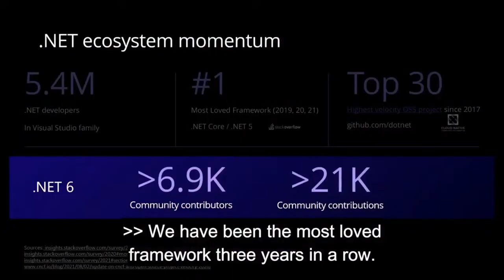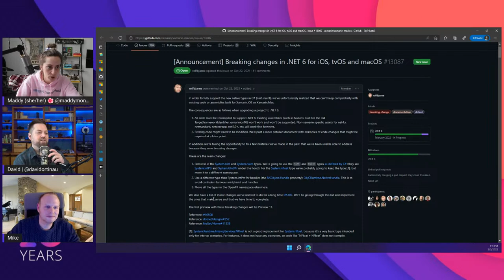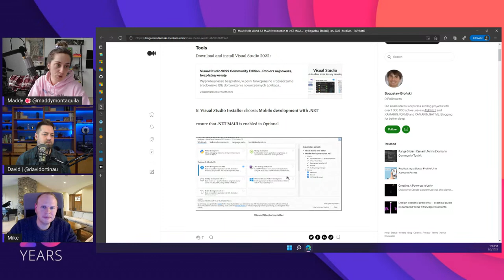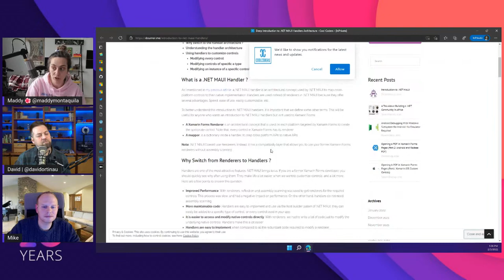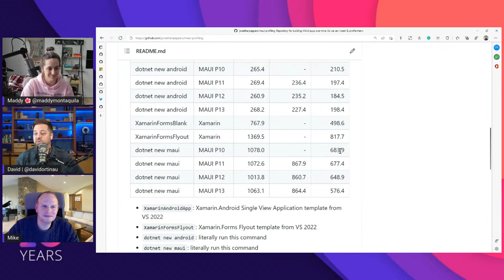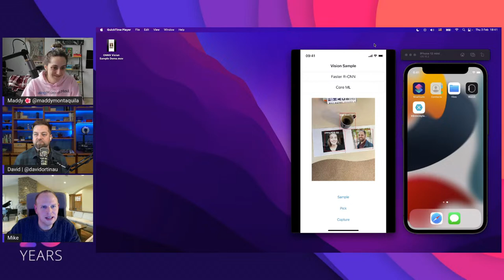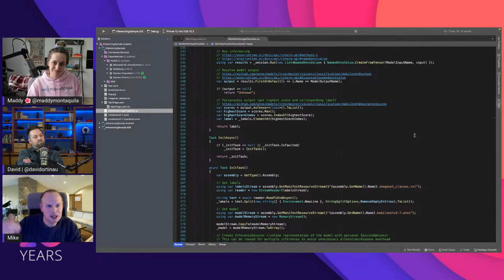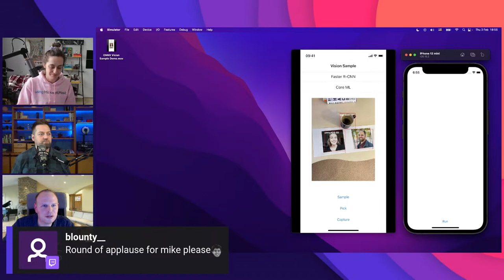.NET MAUI Community Standup - ONNX Runtime with Mike Parker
Join Maddy Montaquila, David Ortinau, and special guest Mike Parker to learn about using the ONNX Runtime in your Xamarin app for Machine Learning!

Featuring: Maddy Montaquila (@maddymontaquila), David Ortinau (@davidortinau), Mike Parker